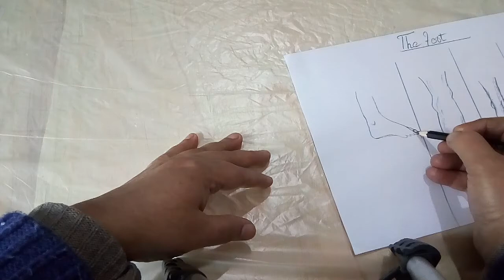Learn Human Foot Pencil Sketching in Urdu Lesson 2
Learn how to sketch human Foot male and female in Urdu language .